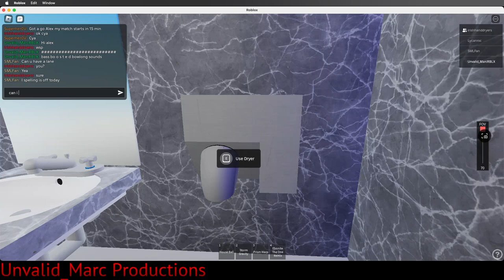Xinda GSQ250 @ Bowling